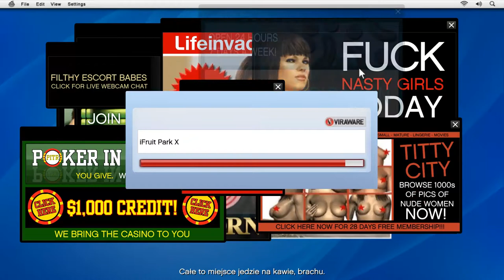Zagrajmy w GTA V odc 4 Ta sama misja ale na lepszej konfiguracji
Witajcie w kolejnym materiale na moim kanale i dziś pojawi się materiał z gry GTA V na platformę PC.Od razu na początku chcę poinformować że podczas renderowania głos trochę się zmienił i takie pojawiły się szmery,ale to jest spowodowane zmienieniem głośności mojego głosu w programie do renderowania.Jutro też się coś pojawi najprawdopodobnie.Po GTA V powrócimy do Mass Effecta,ale to najprawdopodobnie po nowym roku albo i wcześniej,ale to jeszcze się okaże.